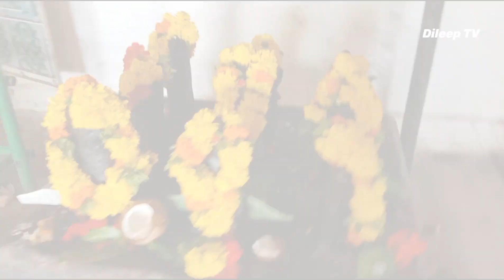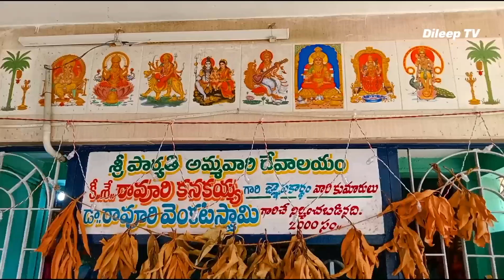Puligunduswara Temple - పులిగుండేశ్వర ఆలయం (Puligundu Eswara Temple) in Penumur @Dileep TV